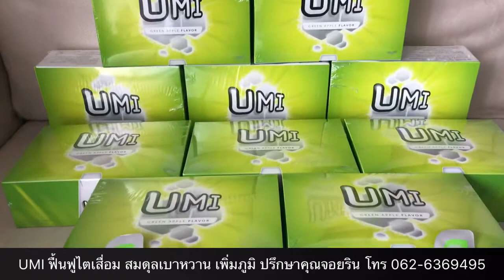AGEL UMI ฟื้นฟู ไตเสื่อม เบาหวาน เพิ่มภูมิ ต้านมะเร็ง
ทำไม UMI ถึงขายดี ?

... เพราะ ...

✨ UMI ครอบคลุมการดูแลสุขภาพ
ค่อนข้างกว้างและครอบคลุมหลายด้าน
ทั้งเพิ่มภูมิต้านทาน ต้านเบาหวาน
ต้านมะเร็ง  บำรุงตับ บำรุงไต ฯลฯ

✨ UMI เป็นอาหารเสริมรูปแบบเจล
ซึ่งมีงานวิจัยรับรองว่าดูดซึมได้มากกว่า
และเร็วกว่า อาหารเสริมแบบเม็ดผงน้ำ

✨ UMI มีสารสกัดจาก
ฟูคอยแดน (Fucoidan)
ซึ่งมีงานวิจัย "ระดับโลก" ใน PubMed
มากกว่า 1,400 ฉบับ
ครอบคลุมถึงการใช้ฟูคอยแดน
 "รักษาโรค" อาทิ เบาหวาน
มะเร็ง ภูมิแพ้ ฯลฯ

✨ UMI สามารถทานเพื่อป้องกัน
ในคนที่ไม่อยากป่วย
หรือดูแลสุขภาพผู้ที่ป่วยไปแล้ว

✨ UMI สกัดจากธรรมชาติ
ปลอดภัย 100% ไม่มีเคมีเจือปน
ได้รับ  อย. ไทย FDA อเมริกา
และใบรับรองมากมาย

ใครๆ  ก็ทาน UMI ทานได้ทุกเพศทุกวัย

   UMI a day, keep doctor away
😊 ทาน UMI ทุกวัน ห่างไกลโรค 😊

•สำหรับผู้ที่ต้องการฟื้นฟู บำรุงไต
ไตเสื่อม ฟอกไต ล้างไต อาการโรคไต

•สำหรับผู้ที่ต้องการปรับสมดุลน้ำตาล
แผลเรื้อรังจากเบาหวาน

•สำหรับผู้ที่ต้องการเพิ่มเม็ดเลือดขาว

• ลดกรดยูริค ปวดเข่า ปวดข้อ
เก๊าท์ เกาต์ UMI GRN ฟื้นฟู ลดปวดได้
คลิ๊ก 👇🏽👇🏽👇🏽

• UMI กระตุ้นการ เพิ่ม CD4 เพิ่มภูมิต้านทาน ต้านไวรัส

ราคา UMI (อูมิ) เท่าไร  มีกี่ซอง ?

1 กล่องมี 30 ซอง

ราคาพิเศษ 3,050 บาท รวมส่งเร็วคะ
(แบบโอนเงินนะคะ)
2 กล่องมี 60 ซอง

ราคาพิเศษ 6,000 บาท รวมส่งเร็วคะ

Line : @gelsociety